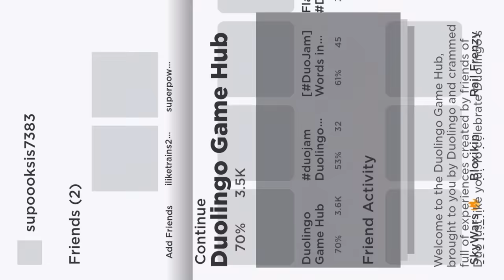Roblox duolingo game hub...??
It looks like you missed your spanish lesson again.

You know what happens now...